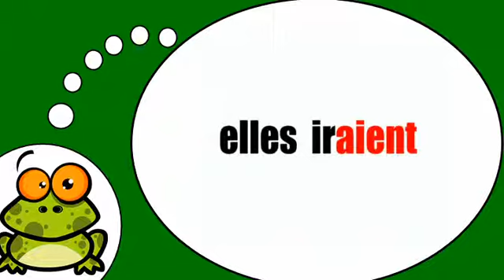Ismerje meg a francia # Aller = Conditionnel présent